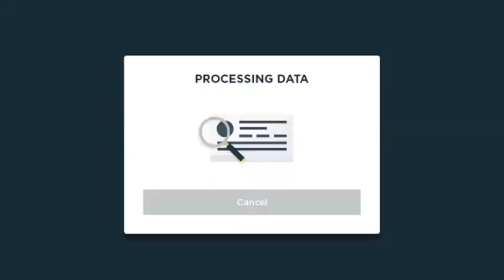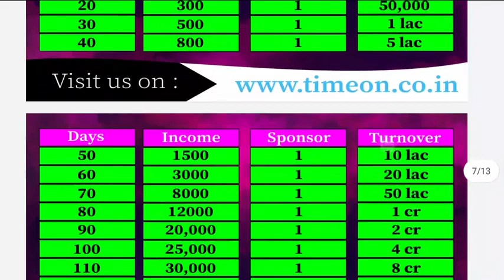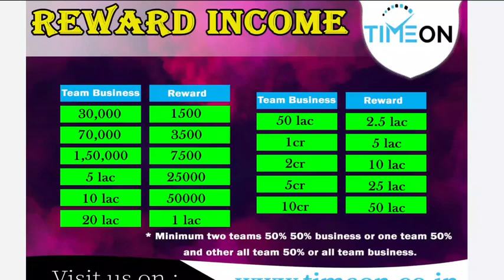Time On Business (Online Business Plan)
आ रहा है धमाकेदार बिजनेस प्लान
 *TimeOn* कम्पनी का

जल्दी करें
सुनहरा मौका हाथ से न निकल जाए।

 *TimeOn*
 *TimeOn*
 *TimeOn*

जल्दी Registration करके अपनी ID Active करें और कम्पनी टर्नओवर का हिस्सा बनें।

For More Details Call & Message